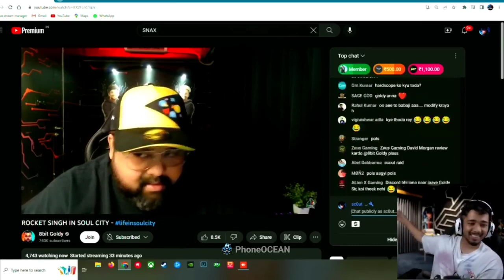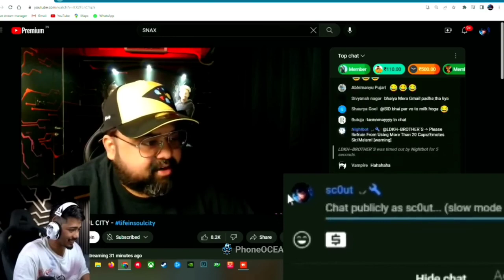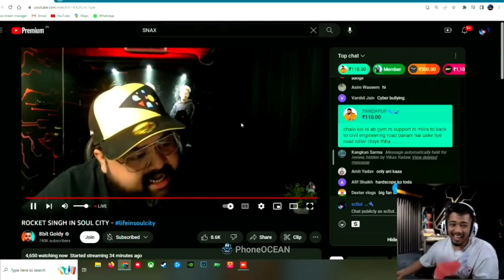Scout hilarious 🤣 reaction on Goldy Bhai Trolled